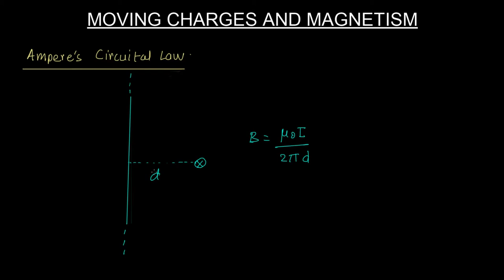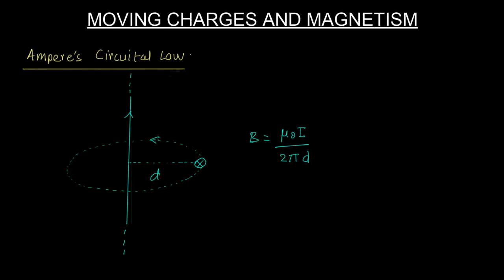Moving Charges And Magnetism 11 | Class 12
Moving Charges And Magnetism Class 12 Lectures by Manish Kumar (IES 2001 - AIR 1).
Manish Kumar Classes is provide online teaching platform which enables students to learn LIVE with Manish Kumar (IES 2001 - Rank 1).

If any doubt please ask in comment section👇🏼